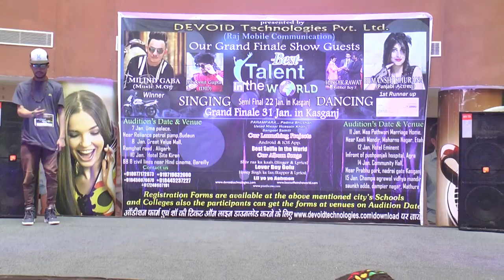Aligrah Audition Best Talent In The World